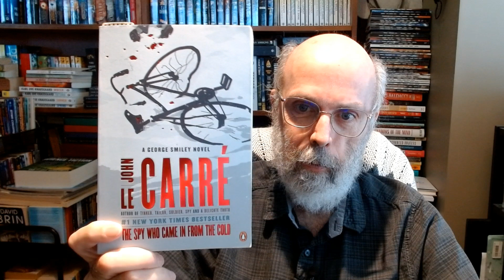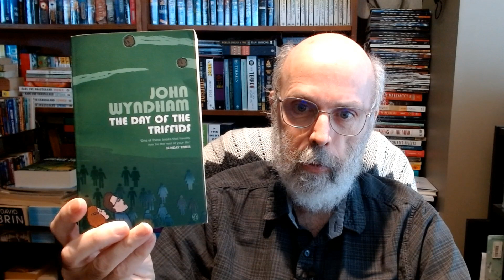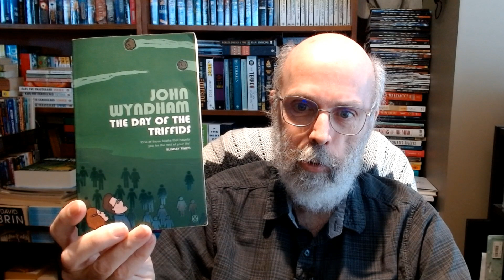Oct 2023 Wrap Up, Nov TBR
channels mentioned

books mentioned

Revenger by Alastair Reynolds
Shadow Captain by Alastair Reynolds
Bone Silence by Alastair Reynolds
The Canterbury Tales by Geoffrey Chaucer, a retelling by Peter Ackroid
The Spy Who Came In From The Cold by John Le Carre
The Day of the Triffids by John Wyndham
A Brief History of Time by Stephen W. Hawking